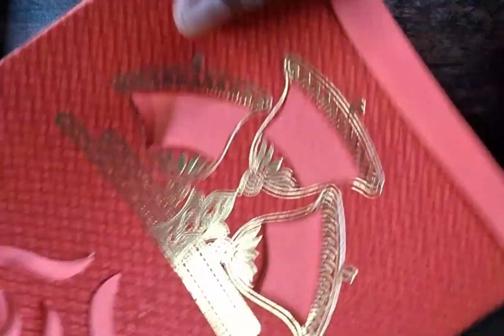how to make rakhi by using marriage cards/ DIY rakhi / easy rakhi making competition idea for school